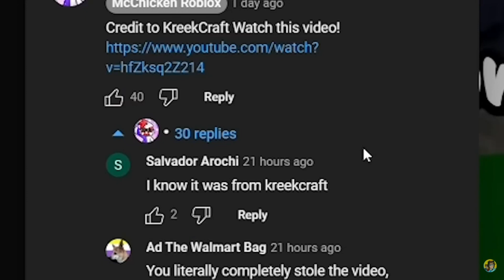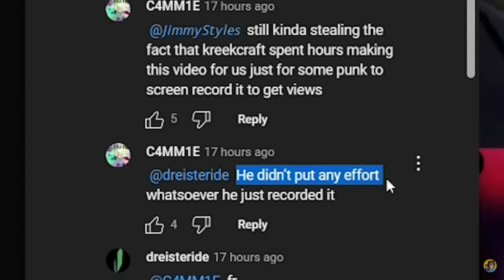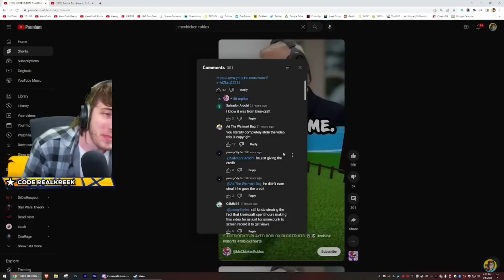Kreekcraft was captured by McChicken Roblox by sending the different link